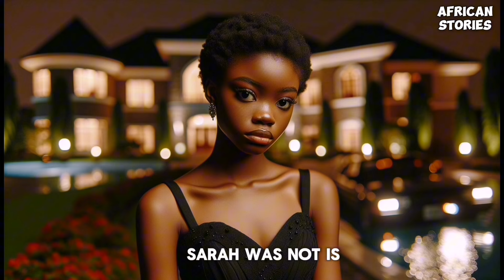SEE HOW THIS GIRL WAS SOLD TO REPAY HER FAMILY'S DEBT